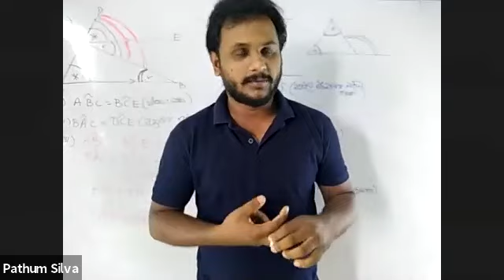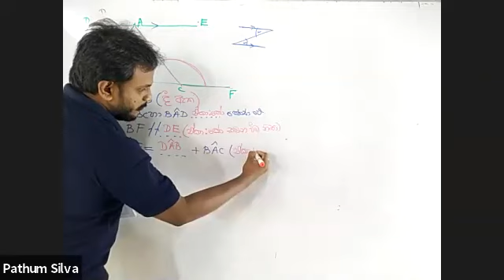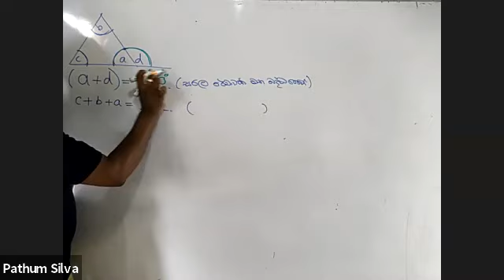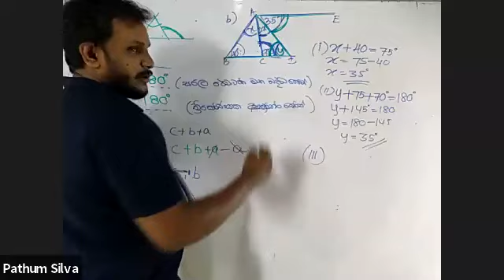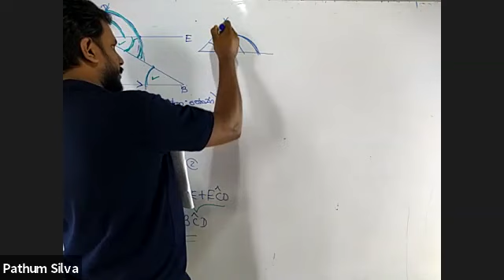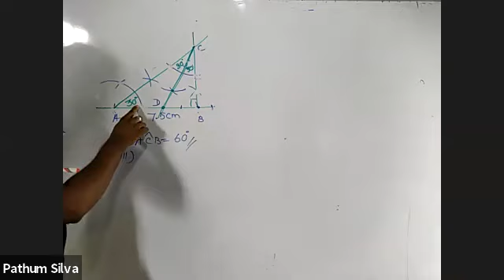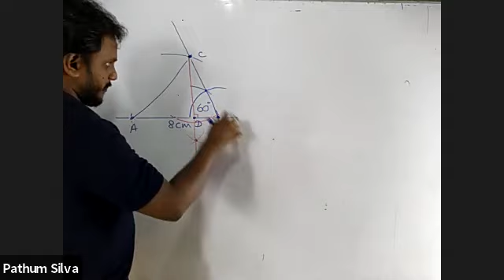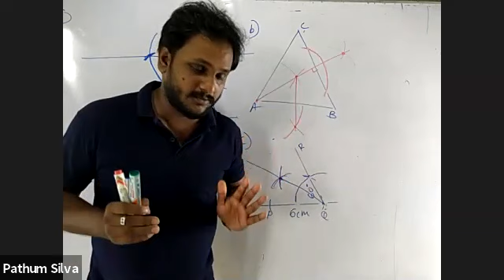9/වසර ගණිතය පුණරීක්ශන පංතිය Day 03